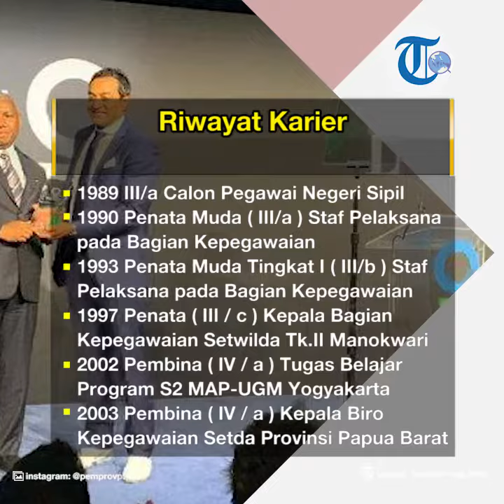Profil Dominggus Mandacan - Gubernur Papua Barat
TRIBUN-VIDEO.COM - Nataniel Dominggus Mandacan atau dikenal dengan Dominggus Mandacan lahir di Manokwari pada Minggu, 11 November 1962.

Merupakan anak keempat dari 14 bersaudara.

Sang Ayah adalah satu dari tiga tokoh dan pemimpin kharismatik Suku Arfak di Manokwari, Barendz Mandatjan.

Dominggus Mandacan menikah pada 23 Oktober 1993 dengan Ir. Sulastri.

Pasangan tersebut dikaruniai dua orang anak yaitu Meinatri Cykitta Mandacan dan Febriangga Putra Mandacan.

Pada Agustus 2008 Dominggus Mandacan mengangkat seorang bayi sebagai anak dan diberi nama Ify Kireyna Mandacan.